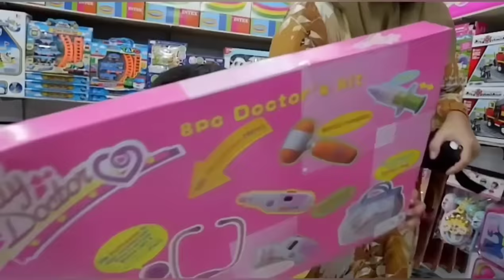GIGI KU SAKIT BEROBAT KE DOKTER - MAMAH HIBUR SALSA BELI MAINAN | Salsa and family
Hallo teman teman Hari ini Salsa pergi ke dokter karna giginya sakit gusinya bengkak 😭, Karna salsa Selalu murung karna giginya sakit Mamah hibur salsa belikan mainan dokter dokteran supaya salsa tidak murung lagi ☺️
Doakan yah teman teman semoga salsa cepat sembuh 🤗
Nonton videonya sampai habis yah teman teman🤗